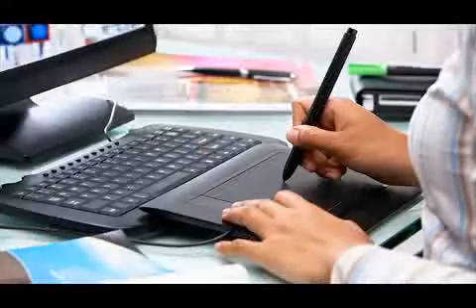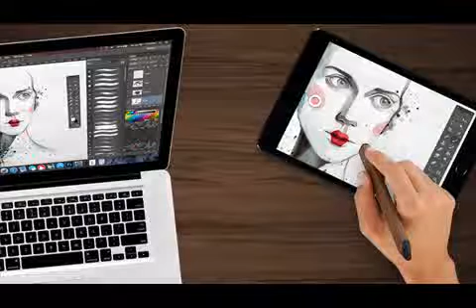best laptop for graphic design 2016